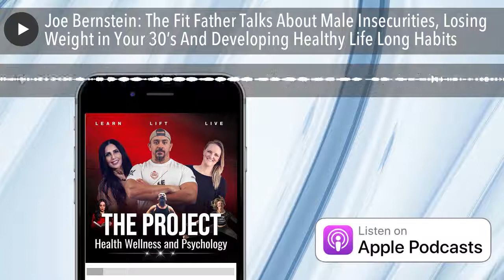Joe Bernstein: The Fit Father Talks About Male Insecurities, Losing Weight in Your 30’s And Develop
welcome to this episode of the project. And today I have and let's see if I don't put your this as usual, Joe Bernstein? And do we have something that's pretty unique in common? And I think one of those things that we're just talking about that I really want to dive into is your fitness journey and your weight loss journey. And one word that you really hit on that I actually love. And I'd love to make a T shirt out of is I am was a modality agnostic. I love that